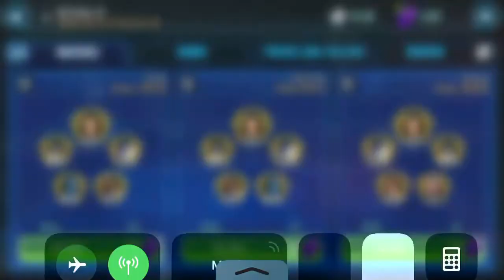JTR w Matt vs zEP ZVader zThrawn